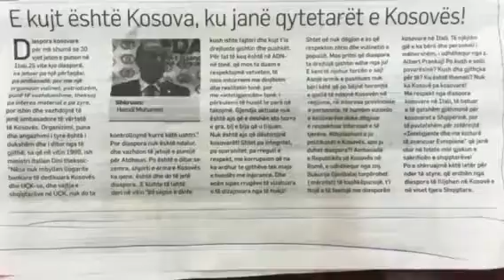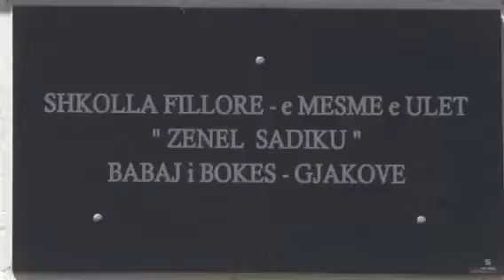Muzli Gacaferi-Zenel Sadiku 2020